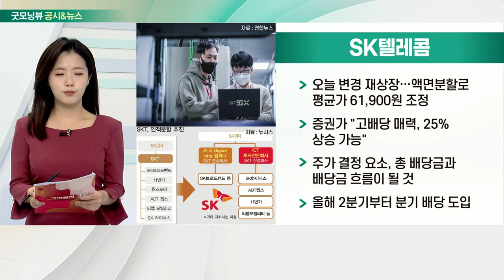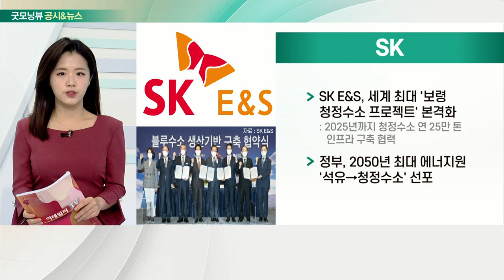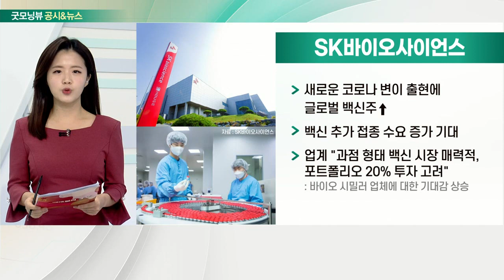SK텔레콤, SK, 반도체주, SK바이오사이언스_공시&뉴스 (20211129)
- 오늘 변경 재상장… 액면분할로 평균가 61,900원 조정
- 증권가 "고배당 매력, 25% 상승 가능"
- 주가 결정 요소, 총 배당금과 배당금 흐름이 될 것
- 올해 2분기부터 분기 배당 도입

- SK E&S, 세계 최대 '보령 청정 수소 프로젝트' 본격화
- 정부, 2050년 최대 에너지원 '석유→청정 수소' 선포

- 외국인 러브콜 집중… 반도체 관련주 주목
- 중장기, 삼성전자·SK하이닉스 대형주 관심
- 단기, 반도체·OLED 소·부·장에 주목

- 새로운 코로나 변이 출현에 글로벌 백신주↑
- 백신 추가 접종 수요 증가 기대
- 업계 "과점 형태 백신 시장 매력적, 포트폴리오 20% 투자 고려"